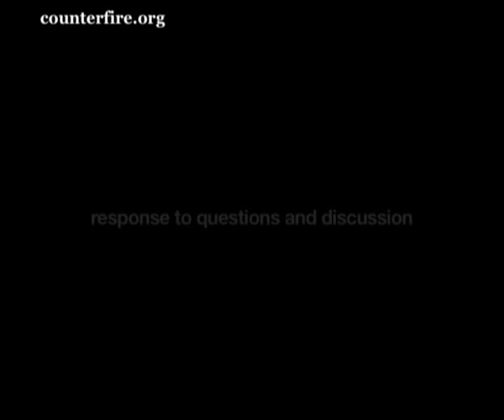Lukacs' contribution to Marxism | Chris Nineham | Counterforum 19 June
Counterforum looks at the role of two leading Marxist revolutionaries,

Lenin was the leader of the Bolshevik Party and the architect of the Russian revolution. He remains the foremost Marxist theorist of political organisation.

Georg Lukacs is the greatest Marxist philosopher since Marx. But he was also an active revolutionary - a commissar in the Hungarian Workers Republic of 1919.

Together the writings of Lenin and Lukacs are a unique inheritance for activists today.

Chris Nineham examines Lukacs unique contribution to our understanding of class consciousness and the role of political organisation in social change.